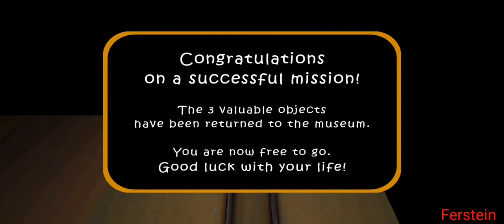[The Twins] Practice Mode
Мой Дискорд-тег: ferstein#4075

Прохождение игры The Twins на режиме practice

Программы для записи игр: (PC) Fraps/Action
(Android) AZ Screen Recorder
Программа для создания Превью: Photoshop CS6
Видеоредактор: Movavi Video Editor Plus